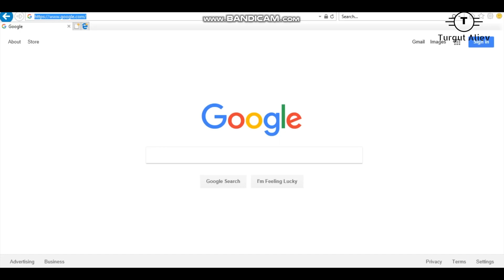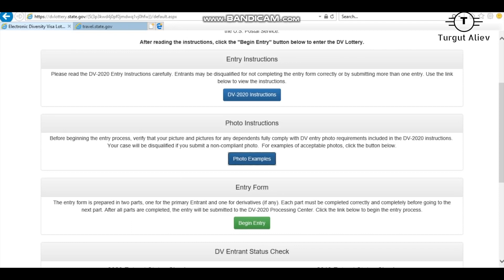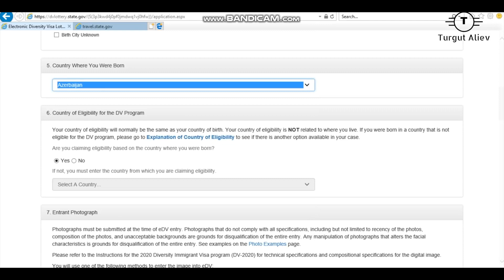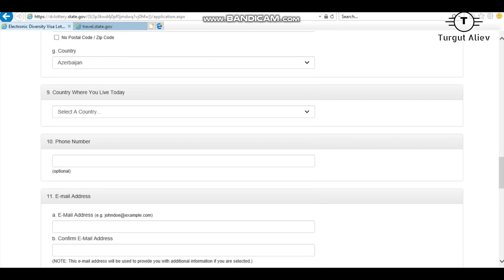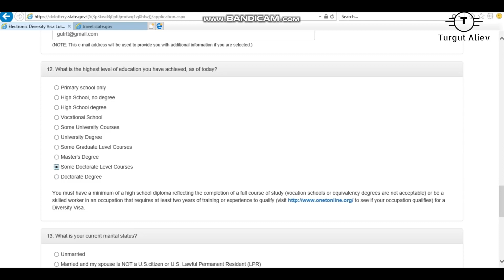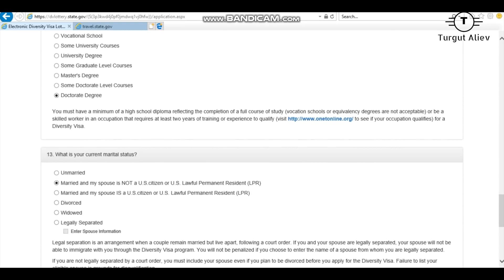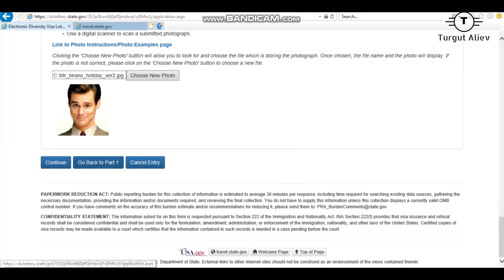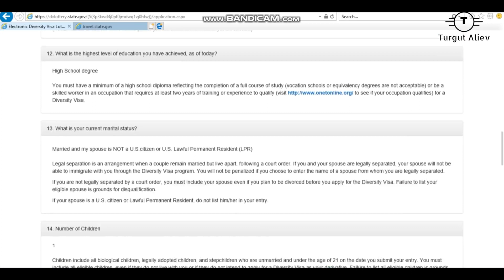GREENCARD qeydiyyatı (pulsuz), qeydiyyat vaxtı 3 oktyabr-7 noyabr 2018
Pulsuz GREENCARD qeydiyyatı, vaxt: 3 oktyabr - 7 noyabr 2018-ci il.